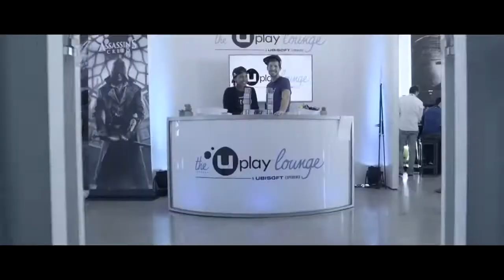Assassin's Creed is Back !! 2023 4k Teaser